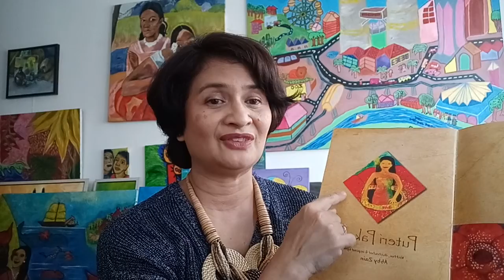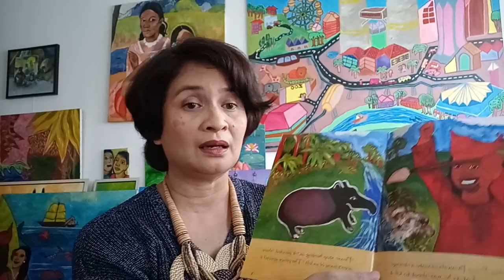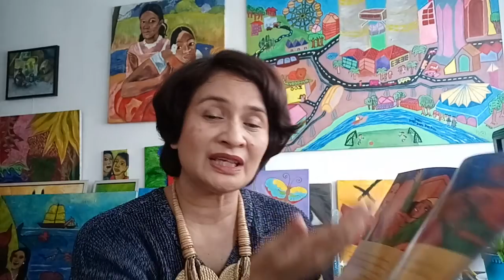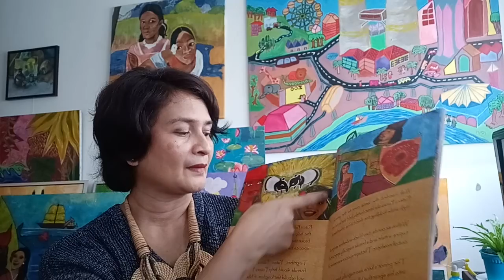Buku Cerita Kanak2 PuteriPakma - specie Tapir diselamatkan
Abby Zain penulis, pelukis , guru Seni dari Perak , bercerita tentang buku hasil ilustrasi Dan penulisannya, bagaimana secara ringkas penceritaan tentang adiwira wanita Melayu PuteriPakma yang berjaya menumpas kejahatan dengan mengembalikan Putera Parawala dari sumpahan . Siapakah Puteri yang berani ini?
Layari YouTube Abby Zain Story Telling PuteriPakma.